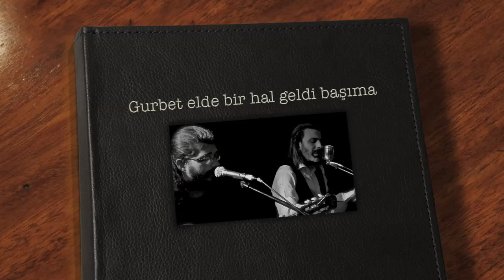İhsan Eş - Gurbet elde bir hal geldi başıma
Erzincan
Ali Ekber Çiçek